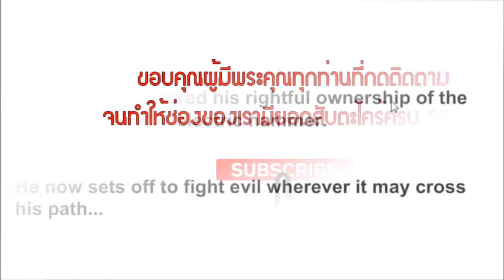Andre's Adventure #2 - stickgames พากย์โดยพี่อู๊ด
พบกับเกมมนุษย์ก้างกับความไวปานสายฟ้าแลบในภาระกิจของเขา ครั้งที่ 2
A gameplay through the game "Andre's Adventure".